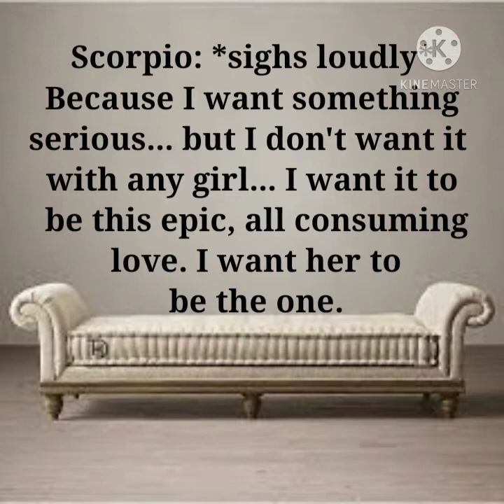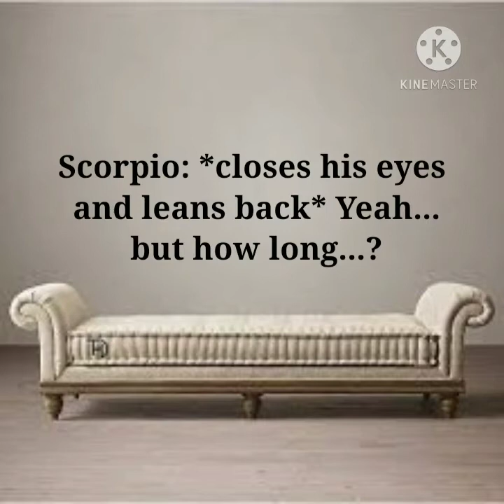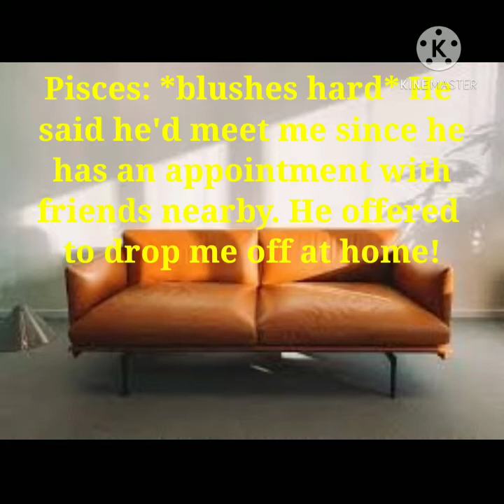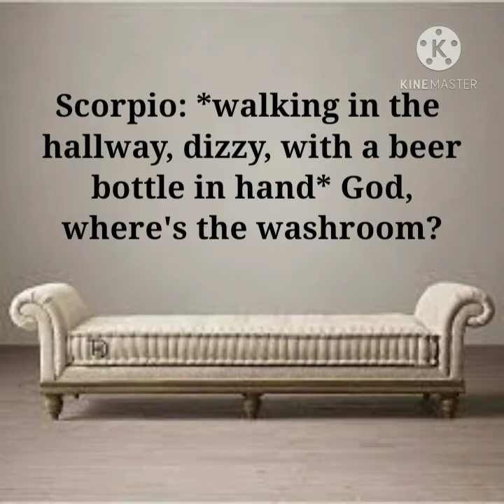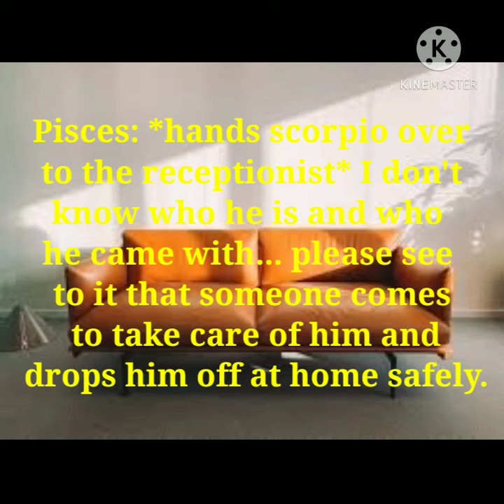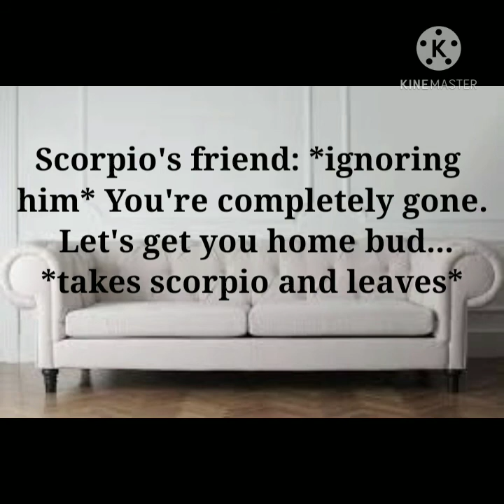Scorpio and Pisces Love Story | Christmas Love (part 1)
Hey there!
This is part 1 of a new series christmas love involving a scorpio and pisces pairing.
We accept all zodiac couple requests so drop 'em in the comments down below!!!❤️

Song: Falling
Artist: Why don't we